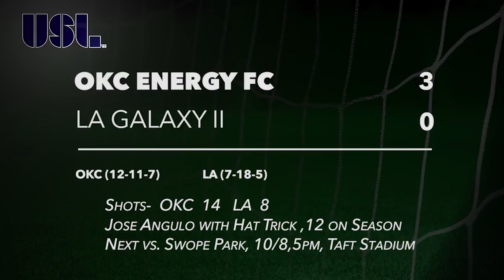Hat Trick Defeats Los Dos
The Energy FC's Jose Angulo records the first home hat trick in club history.  OKC defeats Los Dos 3-0.  Brent Skarky has the highlights.